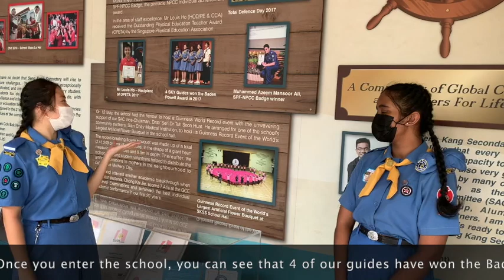SKSS Girl Guides Marketing Video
Let 2 of our Girl Guides show you an overarching picture of what Girl Guides is about as they take you through a virtual tour in Seng Kang Secondary School